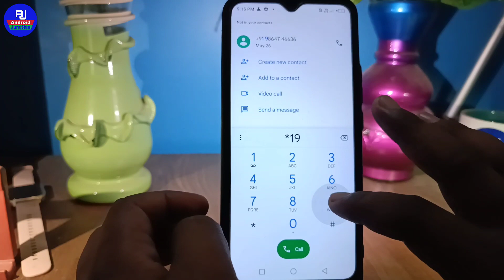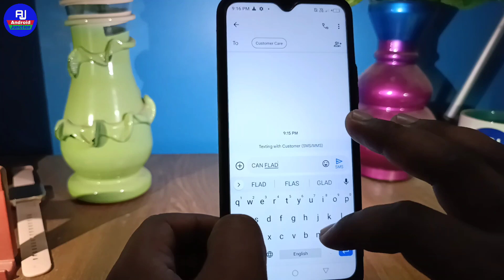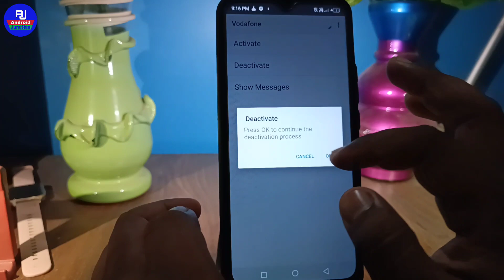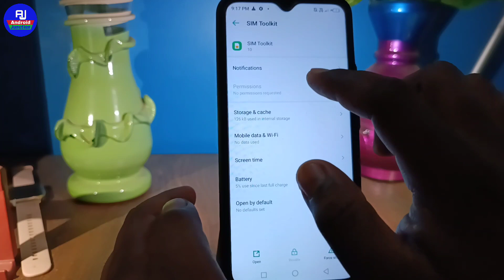vi ka flash message bank kaise kare !! how to stop vi flash message !! vi flash message deactivate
hello dosto kaise hai aap loag video me hm loag baat karenge ki vi ka flash message band kaise kare ya vi ke sim ka flash message deactivate kaise kare

Your Queries 👇👇

vi flash message stop kare
how to deactivate vi flash message
vi flash message ko band kaise kare
vi flash message stop kaise kare